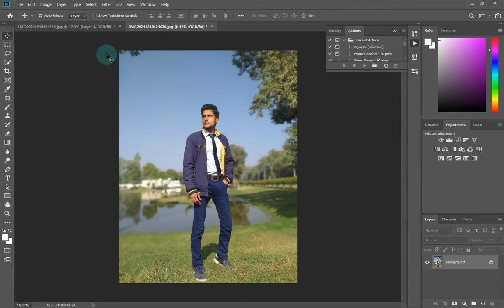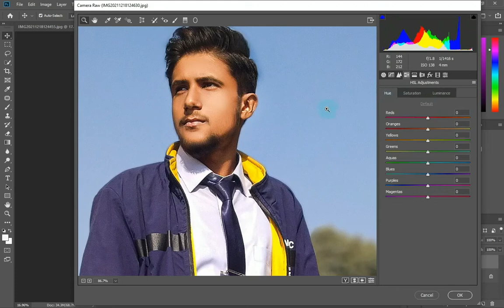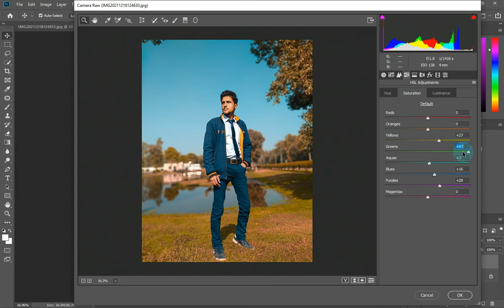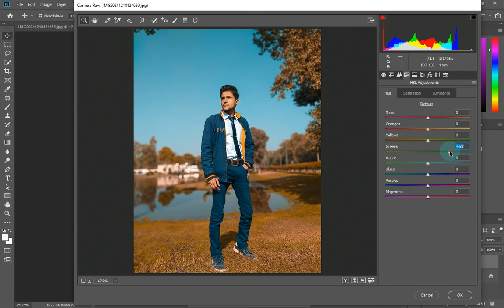Moody Brown Tone photo editing tutorial photoshop / Malik Ihsaan Productions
Malik Ihsaan Productions.

Thanks.